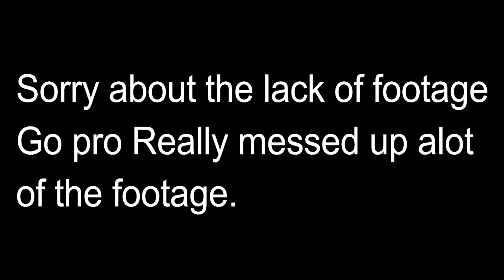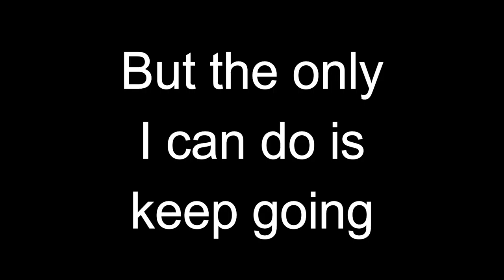Dude thats a 5 Pounder!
Below tell me if my scale was right or wrong?
Also tell me what challenges i can do in the comments?